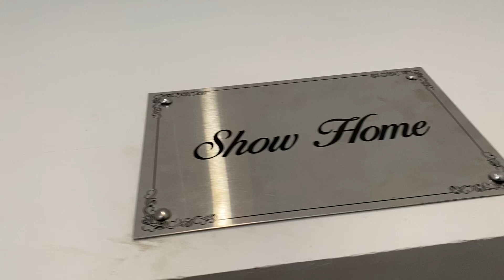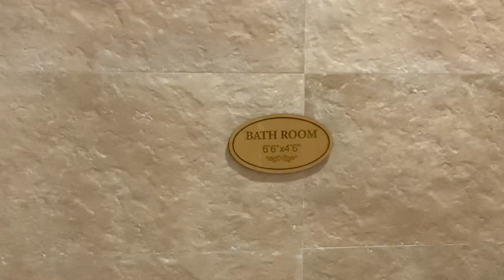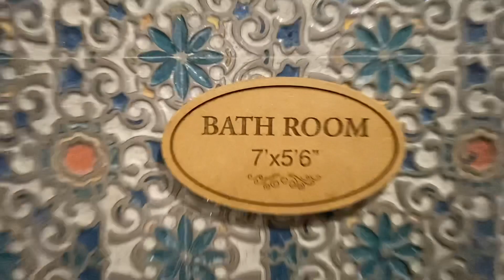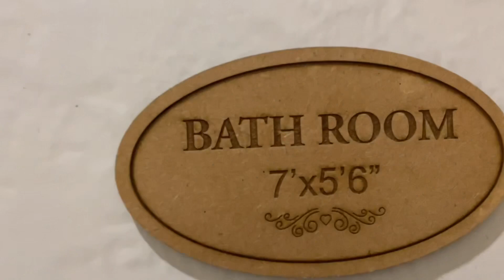3BHK Spacious House ,JOY CITY आपके सपनो का घर यहा मिलेगा,Premium Quality Interior Work के साथ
3 Bhk house Premia Homes  2 Located at Joy city Which is RCC G+2 Low Rise Devolpment.Where each floor measuring 1350S,qft(approx). The floor is located in Green and plush Sector -125 Sunny Enclave Mohali  Close to international Airport Road , With lush green parks .it is located 1km from NH-21 and has a walkable distance from Shopping arcade,School and is close proximity to chandigarh and Mohali.

Highlights Of Premia Homes 2

  3bhk spacious (1350sq ft) with all branded fittings.

* RCC Earth Quake Structure
* Washroom Fittings ( CERA
   Sanitaryware)
* CP Fittings (Taps/Shower)    ( Jaquar Fitting)
* Gold medal Electrical  switches
* KEI  Wiring
* Designer bathrooms
* Wallpaper in drawing room
* False ceiling and lighting
* Module l-Shape kitchen with
   Black Top Granite
* Stainless Steel  Staircase and
   Balcony Railing
* Designer Wardrobes with
   Durian Laminates
* LCD Panels in two bedroom
* market and parks on walking
   distance
* Direct Access From NH-21

Key Distances
1) Vr Mall Punjab  2Mins
2) MAX Hospital    7Mins
3) Bank ATM          1Mins
4) School                2Mins
5) Airport             10Mins
6) Bus Stand           5Mins
7) Stadium             10Mins